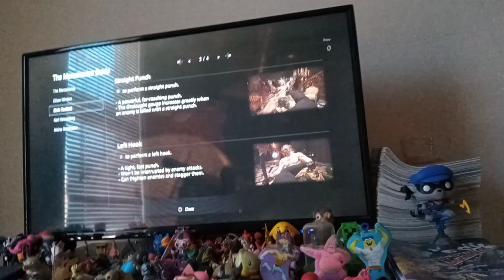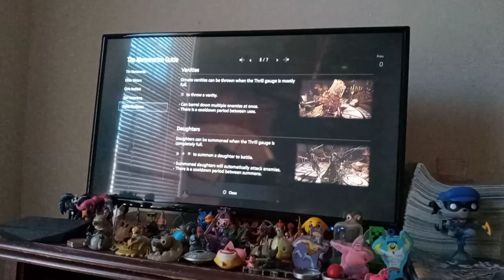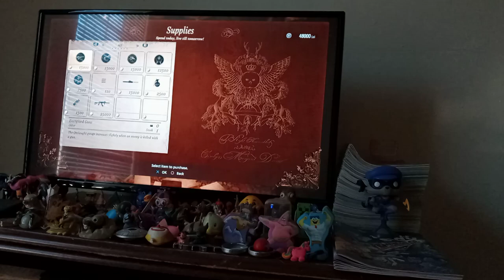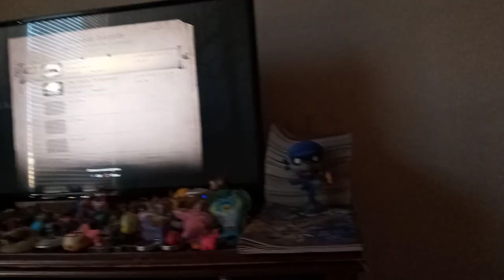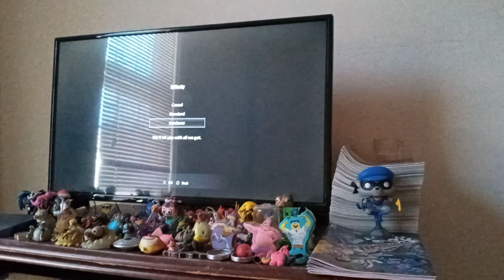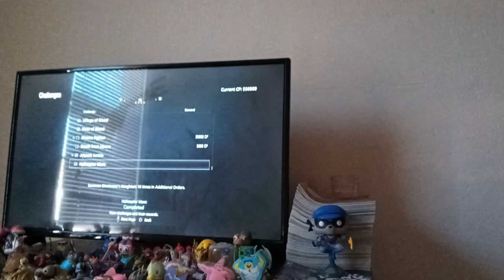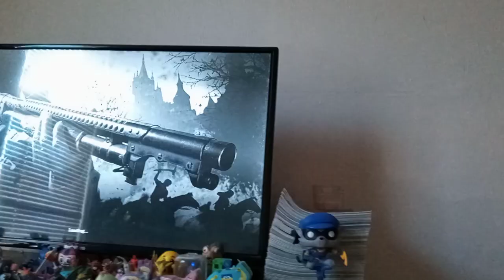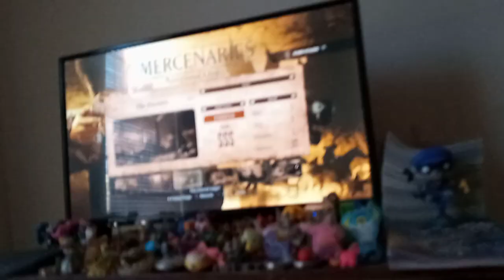my opinion on resident evil 8 winter's expansion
really wished that shadow of rose had a new game plus or bonuses